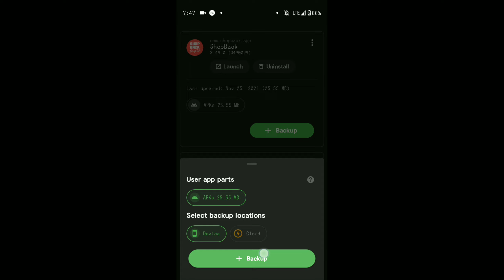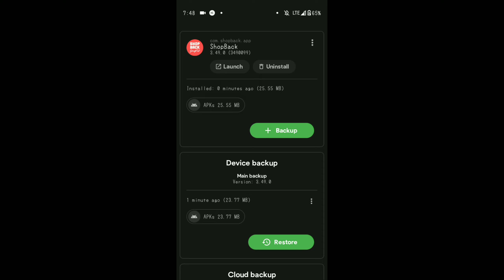How to backups any android apps (support game and e-commerce apps)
apps name: Swift backups. i suggest you to download it from playstore